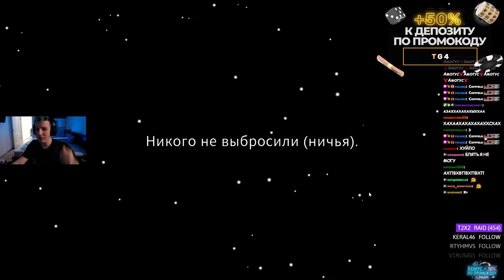МАЗЕЛЛОВ ИГРАЕТ В АМОНГ АС С ЧАТОМ #4 | AMONG US С ПОДПИСЧИКАМИ